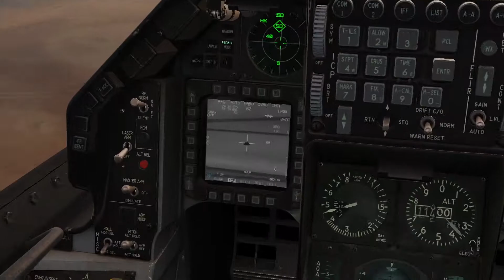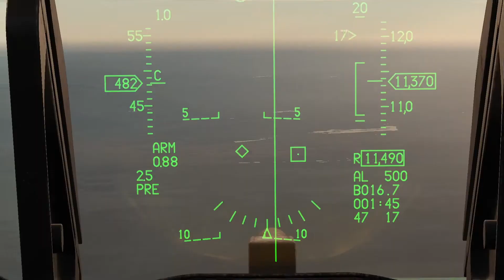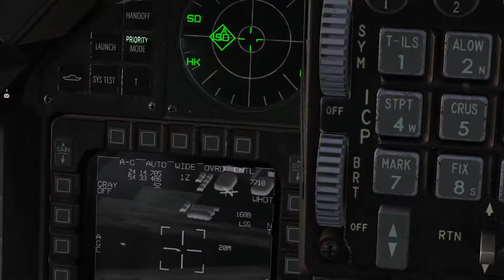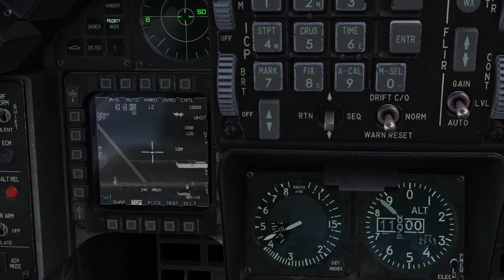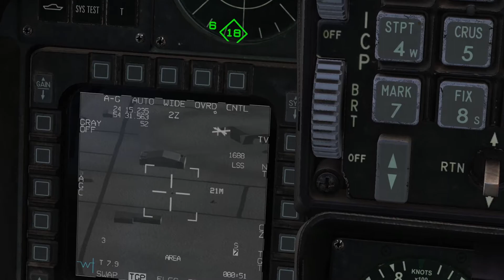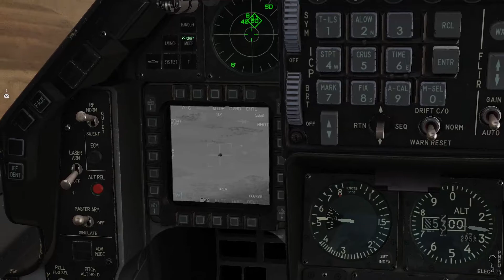MAVERICK ATTACK - F16 DCS